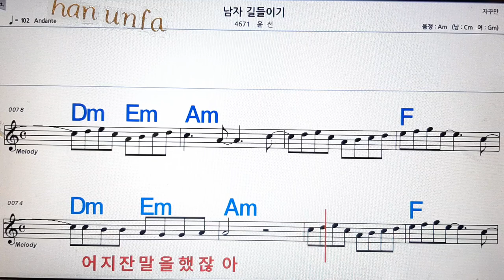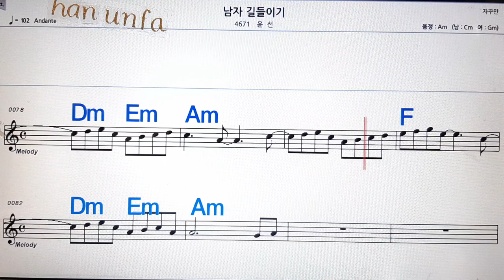남자 길들이기/윤선💋노래방, 통기타 , 코드 큰악보, 가라오케, 반주💖Karaoke, Sheet Music, Chord, MR